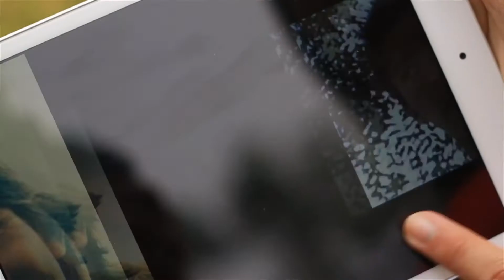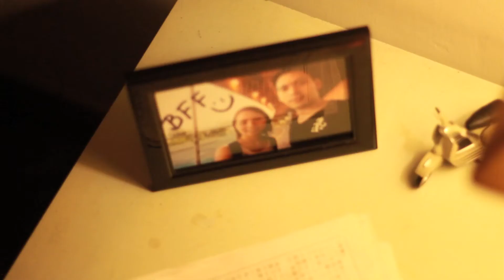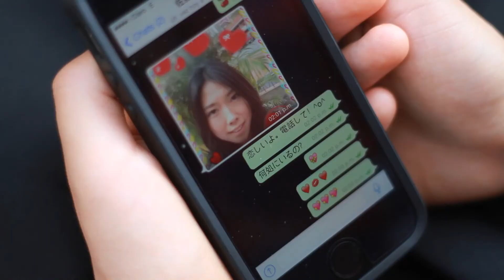時々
Music video by Chow Wha performing Hay Veces. (C) 2019 Fans Music.

Credits:
Directed by Lolo Arias
Director of Photography: Lolo Arias
Director of Set Design, lightning & costumes: Lucia Arias
Director's assistant: Jorge Barr
Make up artist: Jimena Alvarez
Production assistant: Edgar Guerra

General Production: Lucia Arias [Dreammakers, Fans Music]